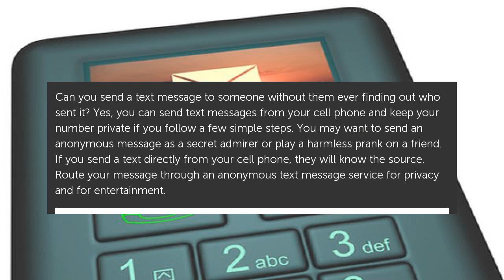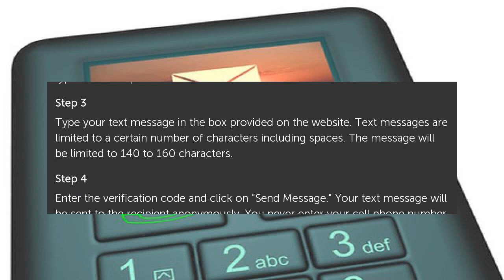How to Make Your Number Private When Texting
Can you send a text message to someone without them ever finding out who sent it? Yes, you can send text messages from your cell phone and keep your number private if you follow. How to Make Your Number Private When Texting